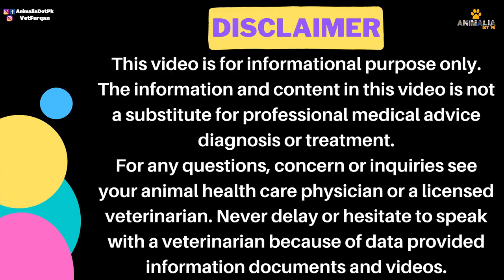Can Dogs See Color? || Are Dogs Really Color-Blind? || Animalia Dot Pk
𝗚𝗼𝗼𝗴𝗹𝗲 𝗠𝗮𝗽 𝗟𝗼𝗰𝗮𝘁𝗶𝗼𝗻:
𝟎𝟑𝟎𝟎 𝟓𝟏𝟓𝟓𝟓𝟖𝟗 / 𝟎𝟓𝟏 𝟖𝟕𝟕𝟑𝟑𝟑𝟎
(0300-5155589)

𝐅𝐨𝐫 𝐂𝐡𝐚𝐧𝐧𝐞𝐥 𝐔𝐩𝐝𝐚𝐭𝐞𝐬:
𝟏) 𝐈𝐧𝐬𝐭𝐚𝐠𝐫𝐚𝐦:
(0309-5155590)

1) Cat Breeding & Pregnancy

2) Cat Breed Information

3) Cat Behavior & Training

4) Cat Feeding & Nutrition

5) Cats Living Management

6) Cats Health & prevention

7) Cat Viral disease